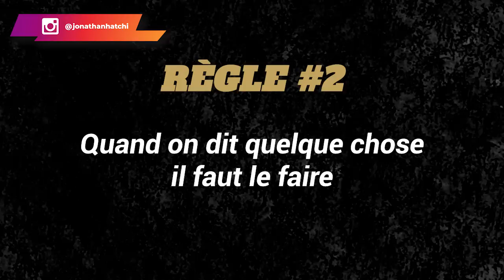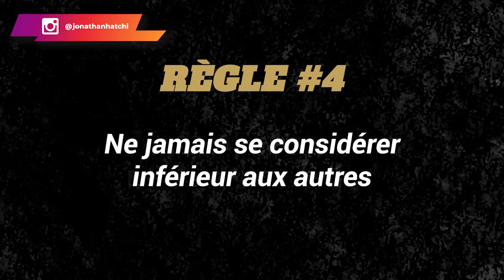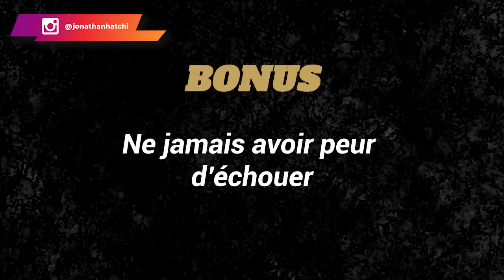5 règles que les hommes ne doivent jamais briser pour faire partie des 10%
En tant qu'homme, tu dois être productif et t'arranger pour faire partir des 10%. Mais, cela nécessite du travail, de la détermination et de l'action. Par exemple, tu ne peux pas courir à longueur de journée après les femmes, mais plutôt te concentrer sur toi-même.

Lorsque tu deviens une meilleure version de toi-même et tu prends de la valeur sur le marché du célibat, ce sont les femmes qui vont courir après toi pour nourrir leur hypergamie.

Je t'invite donc à suivre cette vidéo pour découvrir les 5 règles que tout homme doit suivre.

0:00 Intro
01:33 Règle #1
05:20 Règle #2
07:04 Règle #3
09:30 Règle #4
11:12 Règle #5
13:55 Bonus
16:46 Conclusion